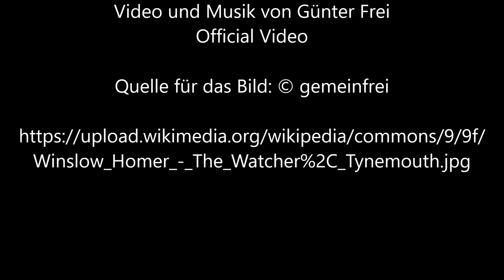Die Wächterin von Winslow Homer - Video und Musik von Günter Frei (Official Video)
Günter Frei, Dreivierteltakt, F-Dur,  diatonische  Handharmonika, Hohner Club II B, Holzlöffel, Konzertgitarre, Die Wächterin, Winslow Homer,

Winslow Homer malte das Bild 1882 mit transparenter und opaker Aquarellfarbe, mit erneutem Befeuchten, Abtupfen und Abschaben, verstärkt mit Gummiglasur, über Graphit, auf mäßig dickem, leicht strukturiertem, cremefarbenem Velinpapier (alle Kanten beschnitten)im Format  21,3  x  37,7  cm.

Artist
Winslow Homer  (1836–1910)  wikidata:Q344838 q:it:Winslow Homer
Title   The Watcher, Tynemouth
Object type  painting
Date   1882
Medium  Transparent and opaque watercolor, with rewetting, blotting, and scraping, heightened with gum glaze, over graphite, on moderately thick, slightly textured, cream wove paper (all edges trimmed)
Collection  Art Institute of Chicago   wikidata:Q239303
Current location   Not on display
Credit line  Mr. and Mrs. Martin A. Ryerson Collection
Inscriptions  Signed lower right, in blue-black watercolor: "Homer"; in brown-black watercolor: "82"
Source/Photographer  The Art Institute of Chicago